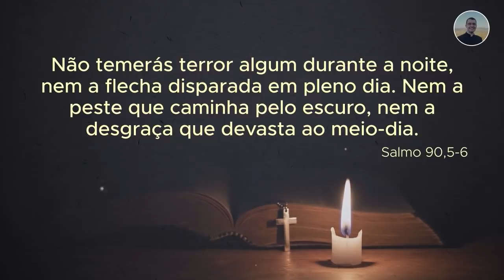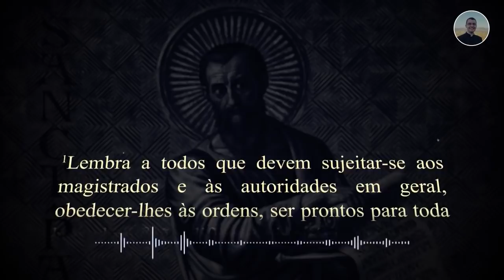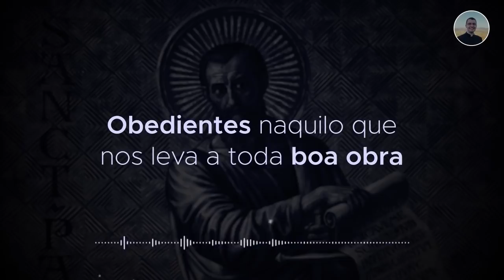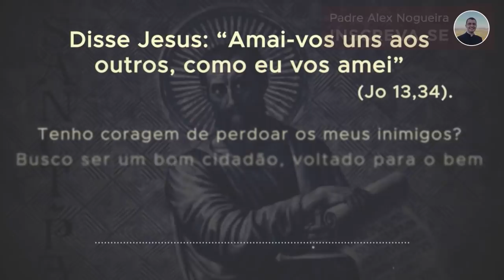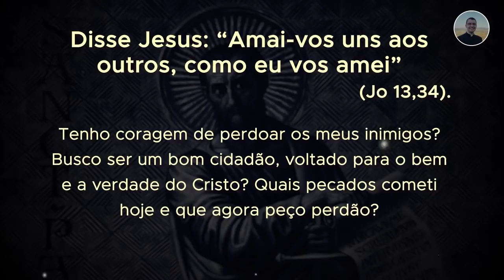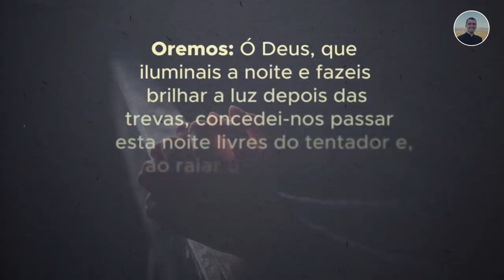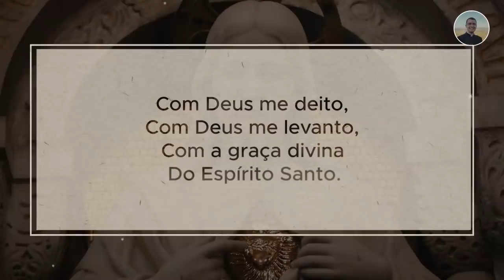08/05 - Oração da Noite: "Boa Noite, Meu Jesus"